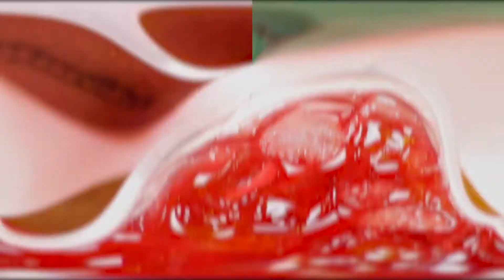Commercial Video - GLUCOLA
Project for GLUCOLA (@glucola.id)